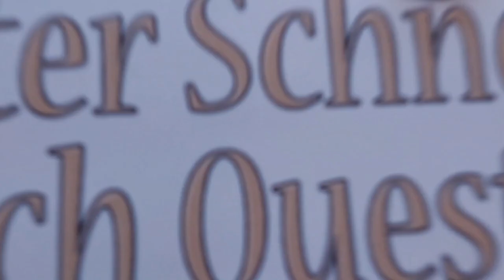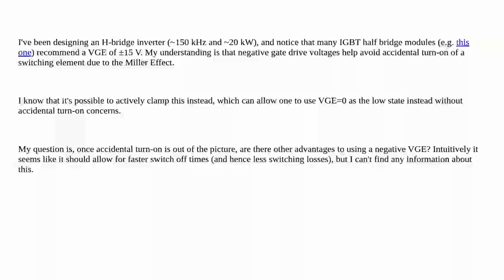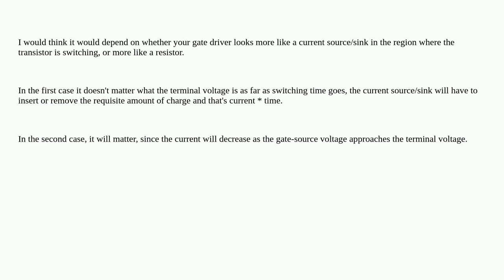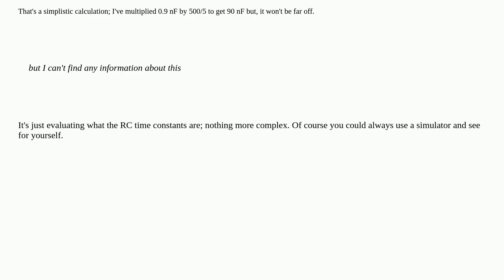Electronics: Active Miller Clamp vs "Bipolar" Gate Driving (e.g. VGE = ±15 V)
Active Miller Clamp vs "Bipolar" Gate Driving (e.g. VGE = ±15 V)

A special thanks goes out to the community

  half-bridge igbt inverter gate-driving